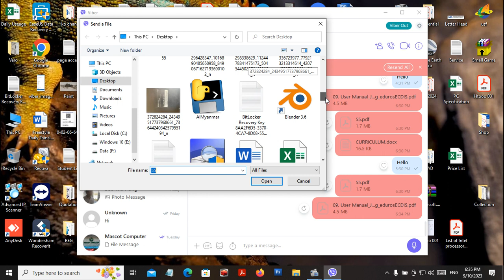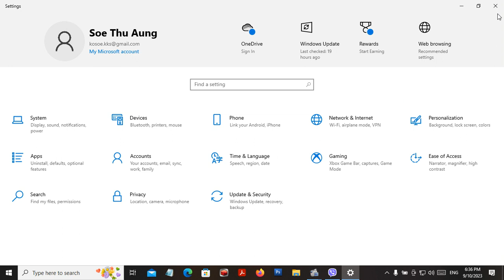(Solved) Viber PC not send attachment file, Viber PC can't send file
How to solve the error of not sending attachment file on viber pc.
1) This is because of window security.
2) Go to Window 10 Setting and Find Window Security
3) Turn off Control Folder Access in Ransomware protection